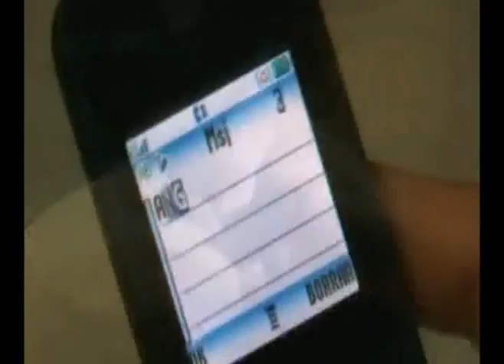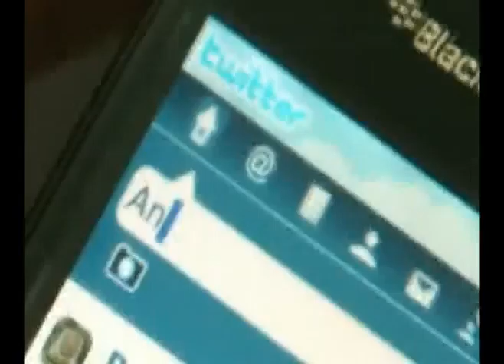Noticias en 15 26 291110.mpg